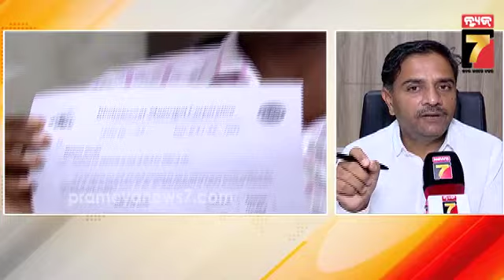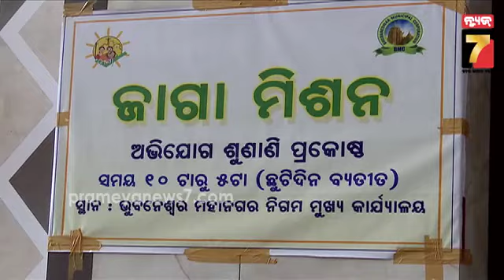ଜାଗାକୁ ନେଇ କେହି ସନ୍ଦେହ କରନ୍ତୁ ନାହିଁ,ଡାଉଟ୍ କ୍ଲିୟର ପାଇଁ ସ୍ୱତନ୍ତ୍ର ଡେସ୍କ ବ୍ୟବସ୍ଥା ହେଇଛି : BMC କମିଶନର